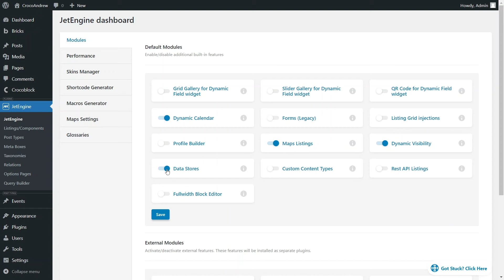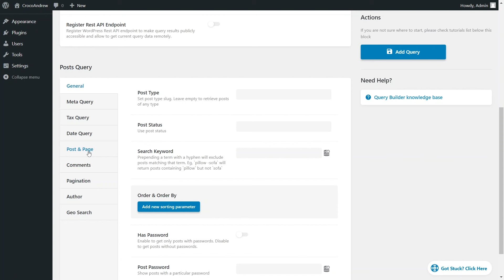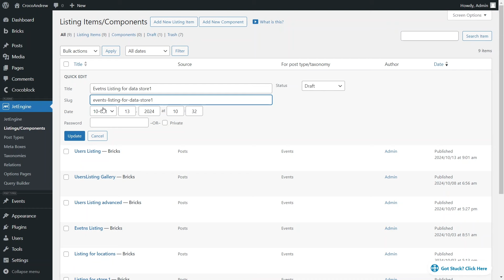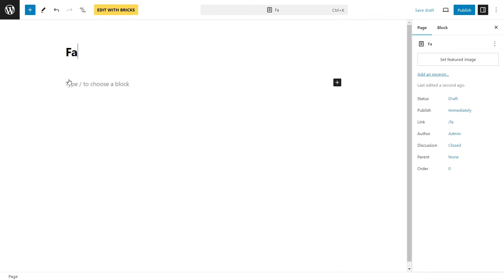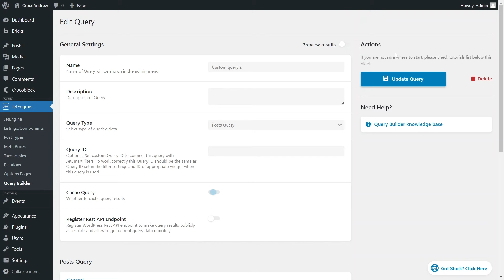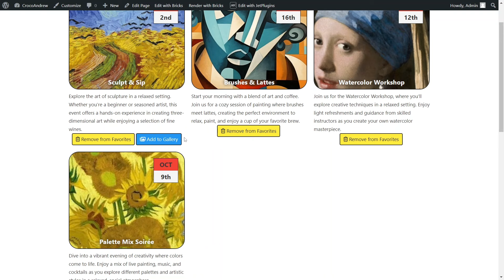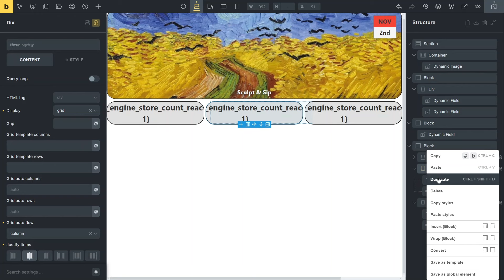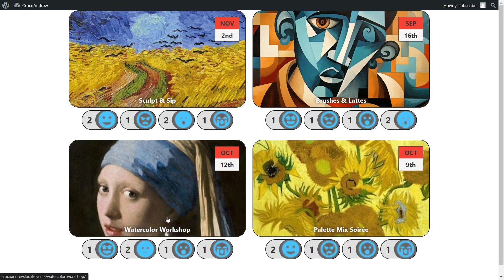How to Build Data Stores for WordPress with Bricks Builder | JetEngine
In this video, discover how to create a data store for your WordPress website using the Bricks theme and JetEngine plugin. Learn to build a wishlist or favorite page where users can add and manage their favorite items.
We’ll cover setting up two pages, configuring the data store, and customizing the “Add to Favorite” button. By the end, you'll have a functional favorite page ready for users!

► TIMESTAMPS
00:00 Introduction
00:43 Enable JetEngine Data Store Module
01:04 Set Up a New Data Store
03:38 Create "Recently Viewed" Functionality
04:47 Display Recently Viewed Posts in Bricks
06:18 Implement "Add to Favorites" Functionality
09:26 Create "Favorites" Page in Bricks
12:00 View the “Favorites” Page on Front End
13:45 Organize Content into Multiple Data Stores
16:49 Test Two-Step Data Storage Functionality
17:41 Design Multiple Reaction Buttons
23:45 View Listings with Reaction Buttons on Front End